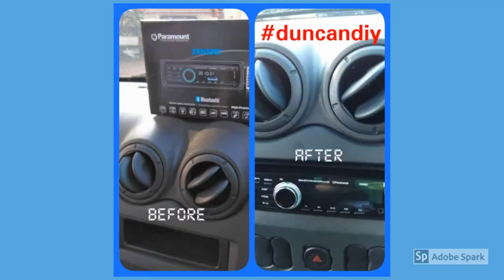Fitting a Radio in a Nissan NP200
Fitting a radio to a 2019 Nissan NP200, opted for a basic radio that has the ISO connector to avoid having the cut and splice wires simple plug and play, only a flat head screw driver required.